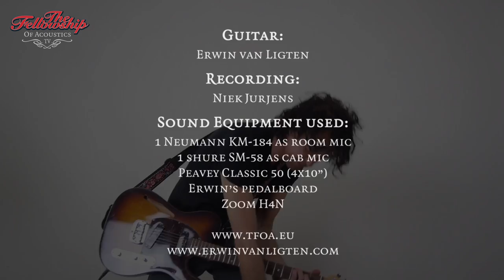G&L ASAT special at The Fellowship of Acoustics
Guitar Serial nr.

This recording was made using:

- 1 neumann KM-184 as room mic
- 1 SM-58 cab mic
- Peavey Classic 50 (4x10")
- Erwins Pedalboard
- Zoom H4n

All music written and performed by Erwin van Ligten.